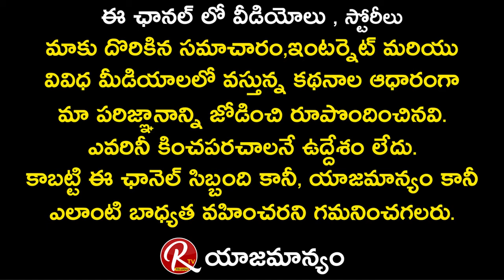Art Director Sri Nagendra about Director Prashanth Varma || Tarak Interviews || RTV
Art Director Sri Nagendra about Viraata Parvam Movie Director Venu Udugula and Prashanth Varma || Tarak Interviews || RTV